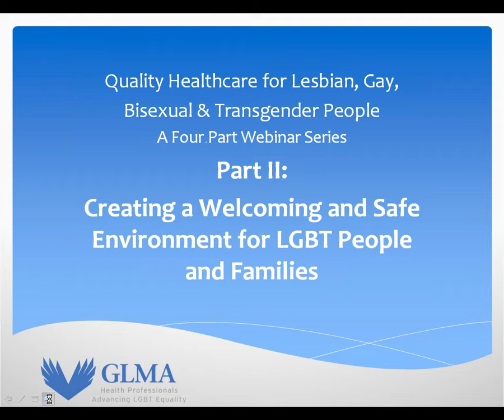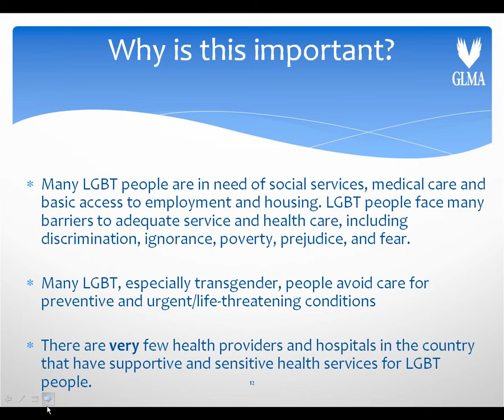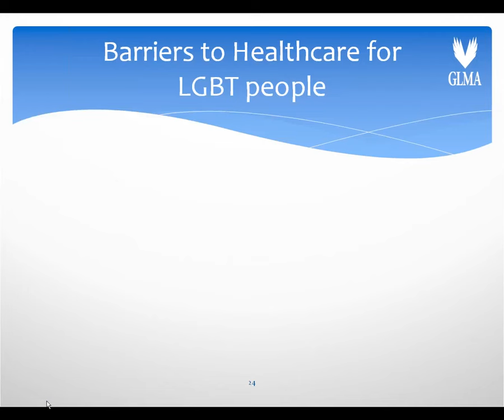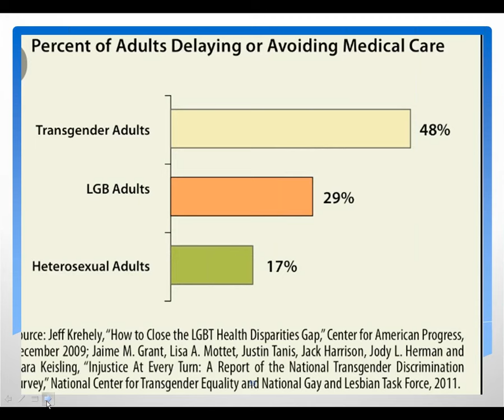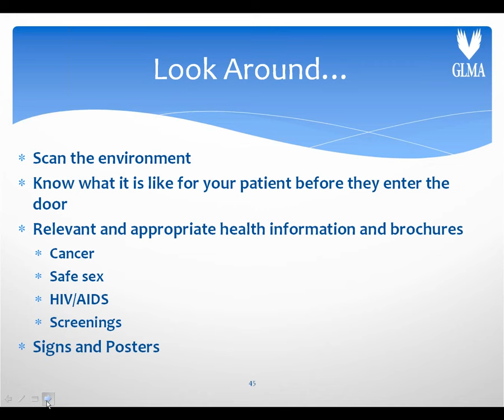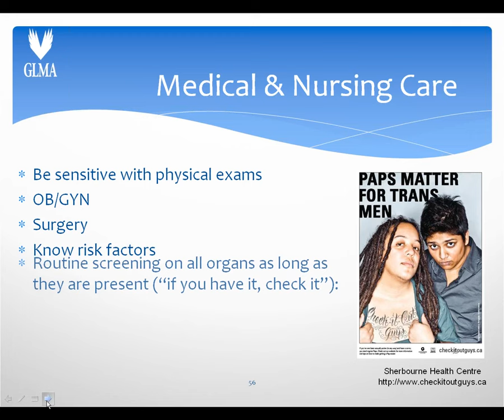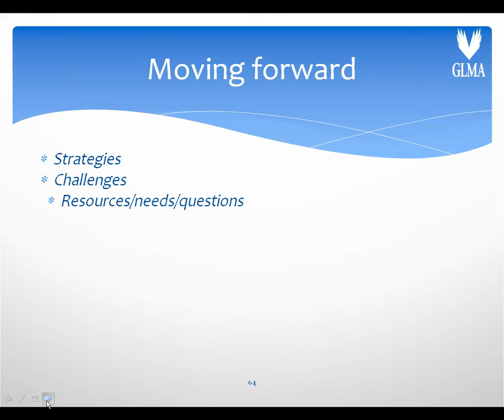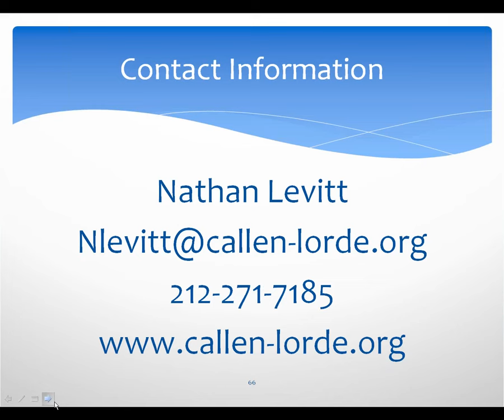Part 2: Creating a Welcoming and Safe Environment for LGBT People and Families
"Quality Healthcare for Lesbian, Gay, Bisexual & Transgender People: A Four-Part Cultural Competence Webinar Series"

Part 2 will focus on creating a welcoming and safe healthcare environment. The webinar content has broad relevance to clinicians, administrators, researchers and academics alike.

Presenter
• Nathan Levitt, RN, Community Outreach and Resource Nurse
Callen-Lorde Community Health Center, New York, NY

Learning Objectives

By the end of this webinar, participants will be able to:
• Describe barriers faced by LGBT people in accessing healthcare and why these barriers exist.
• Identify concrete tools to incorporate into your school, organization, hospital, or healthcare center to create a welcoming and safe environment for LGBT people and families.

The webinar series is an education program open to anyone interested in learning about the healthcare needs of LGBT people. This cultural competence four-part series will explore the health concerns and healthcare of LGBT people. We will review the social determinants that influence how LGBT people seek and receive care and the impact those influences have on health. We will virtually follow the experience of LGBT people and those of us who care for them to better understand how we can create healthcare environments that are welcoming and can help minimize the existing disparities experienced by this population. We will delve into the clinical concerns specific to LGBT persons- both in terms of physical health and mental health- so we can better understand how to create comprehensive systems of care that support positive outcomes and experiences for LGBT people and result in high quality healthcare.

This webinar series is a project of the Gay and Lesbian Medical Association (GLMA) in collaboration with the Hopkins Center for Health Disparities Solutions, Johns Hopkins Bloomberg School of Public Health